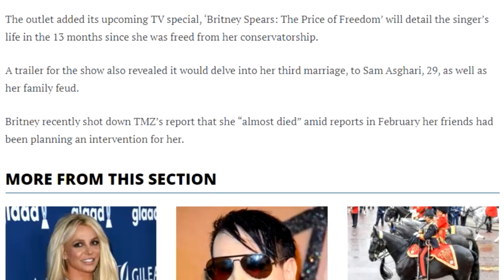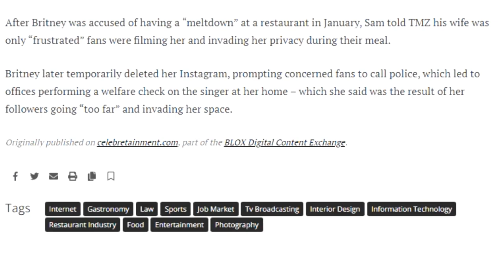Britney Spears' Bizarre Behaviour Caused By CAFFEINE...?!